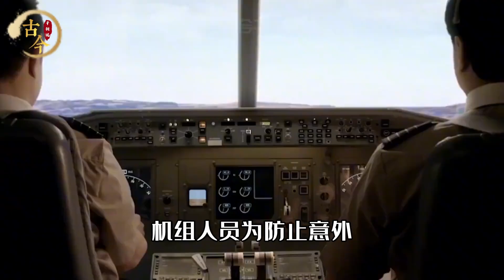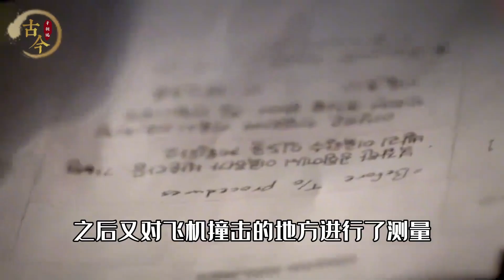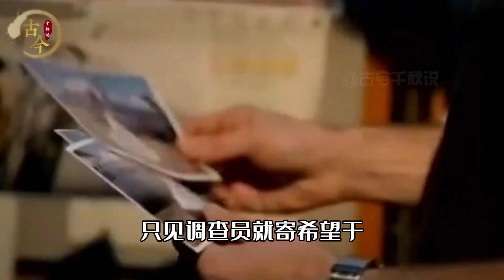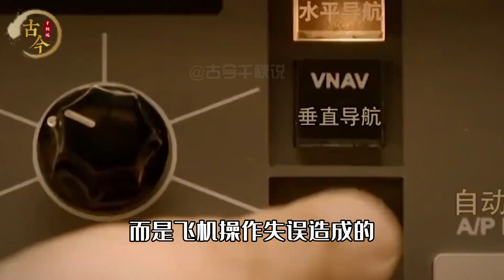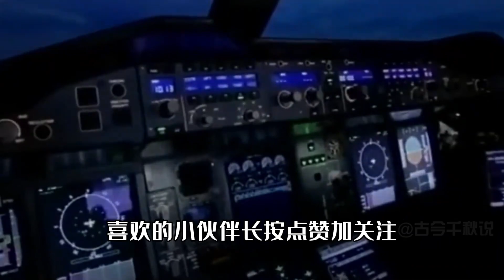載141名中國學生科技墜毀，美國官員提前換乘，是意外還是巧合？ 中國 Taiwan News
載141名中國學生科技墜毀，美國官員提前換乘，是意外還是巧合？

No.5 | 河南驚現八戒墓，棺內放著九齒釘耙，凈壇使者難道存在？

中國,Taiwan News